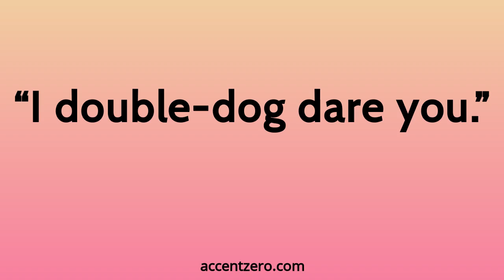Pronounce "I double-dog dare you." - Chinese accent vs. native U.S.